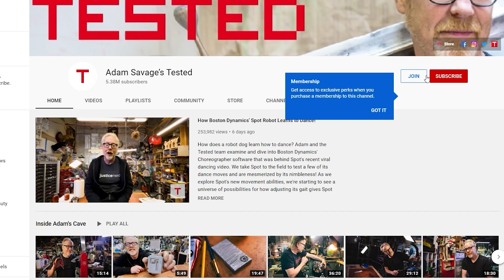Ask Adam Savage: How Adam Spends His Days Off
What does Adam do on his days off? What happened to used molds and bucks at ILM? How has the closure ILM's model shop impact the model industry? In this livestream excerpt, Adam answers these questions from Tested members Travis B., Thomas Esson and Larry Nixon, whom we thank for their support and questions!